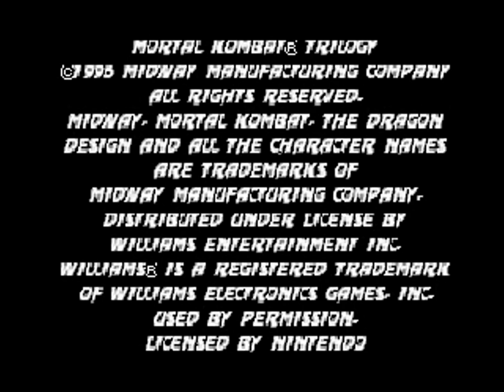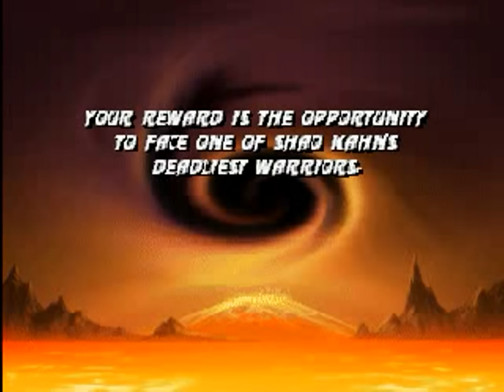Mortal Kombat Trilogy (N64) - Longplay as Sindel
A longplay of Mortal Kombat Trilogy, play as Sindel.